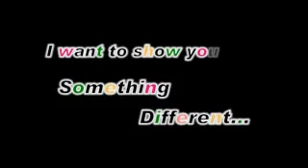Cream Bands by Hondo